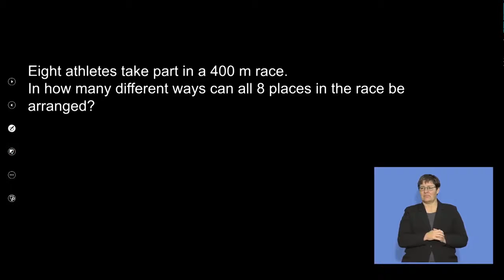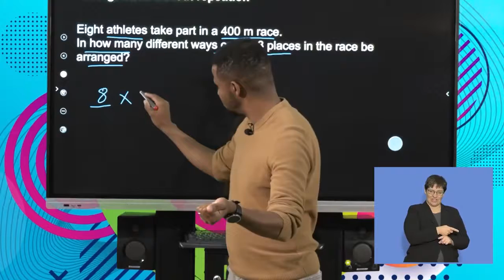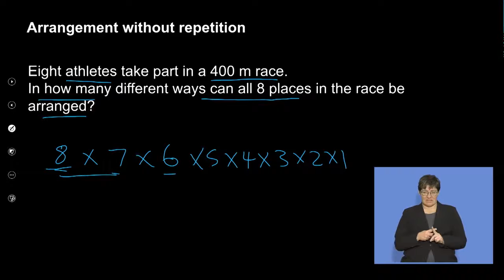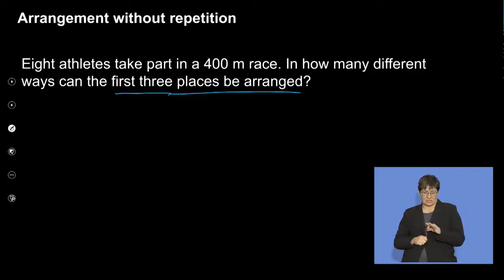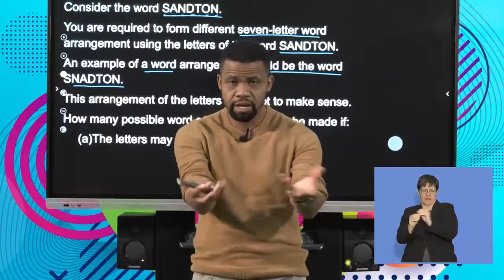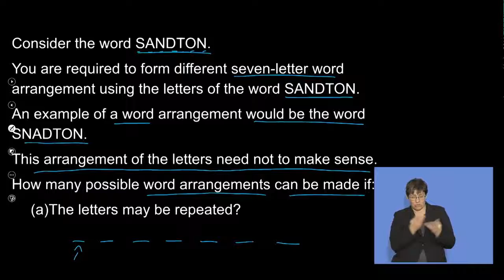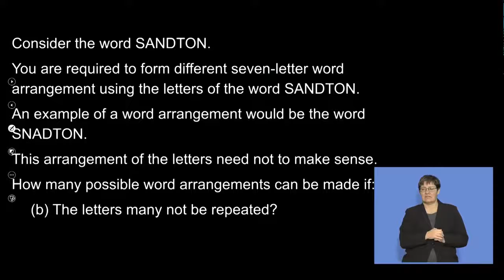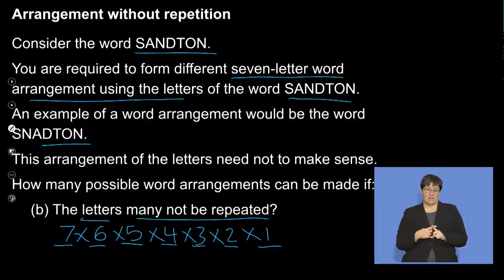Maths Grd 12 Counting Principle S4